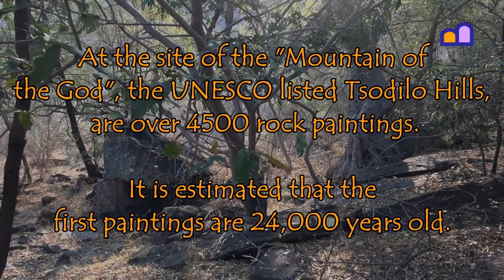Botswana - Tsodilo Rock Art - Mountain of the Gods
At the site of the "Mountain of the God", the UNESCO listed Tsodilo Hills, are over 4500 rock paintings. It consists of a few main hills known as the Child Hill, Female Hill, and Male Hill. It is estimated that the first paintings are 24,000 years old.

We visited Botswana on our overland trip from the Netherlands to South Africa and South America; see our channel for hundreds of clips.